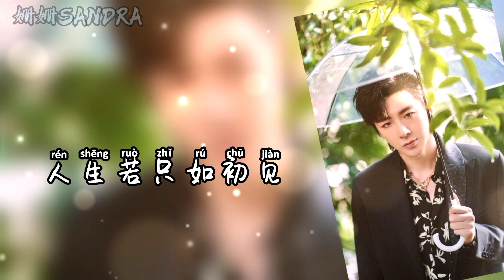摩登兄弟刘宇宁 - 啊 ! 默契 / Modern Brothers Liu Yuning - Ah ! Mo Qi ( Lyric video - Indo sub )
这首好听的《啊默契》是摩登兄弟刘宇宁首张专辑《十》最后一首单曲（第10首）于2019年11月25日发行。

Lagu ini adalah lagu terakhir dalam album ( Ten ) dan di rilis pada 25 nov 2019.